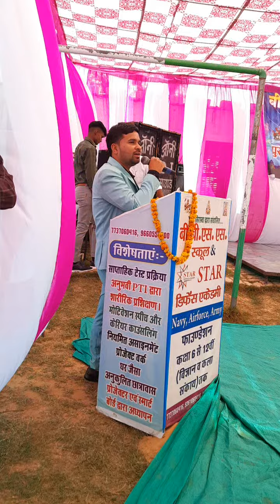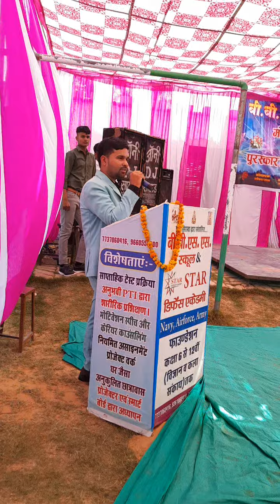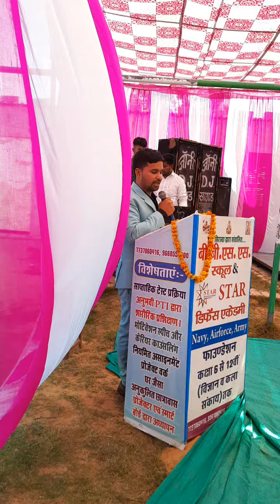BBSS SCHOOL DANTA MOTIVATION FOR GAMES WITH EDUCATION @YK SIRASWA